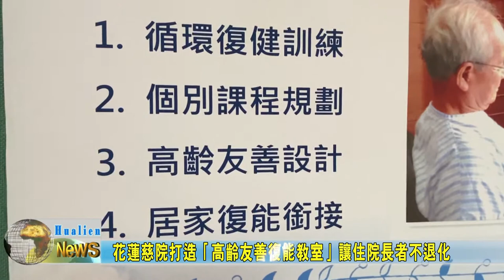20200804 07 花蓮慈院打造「高齡友善復能教室」讓住院長者不退化